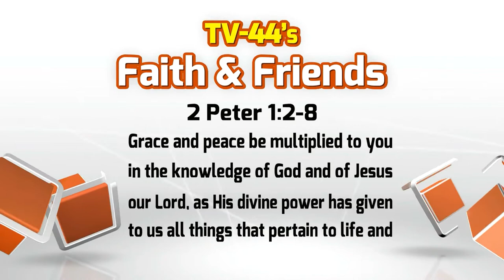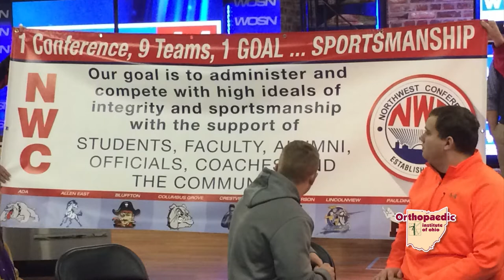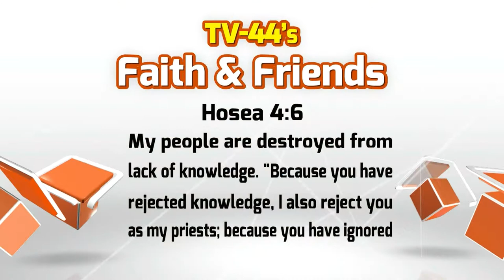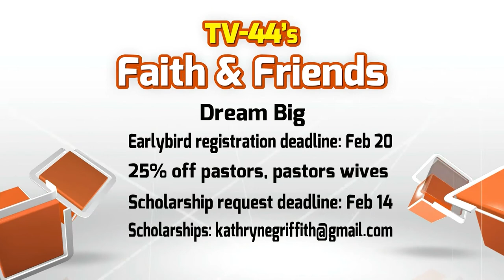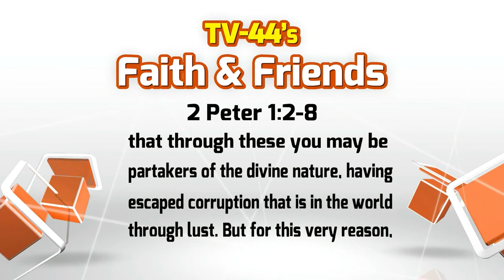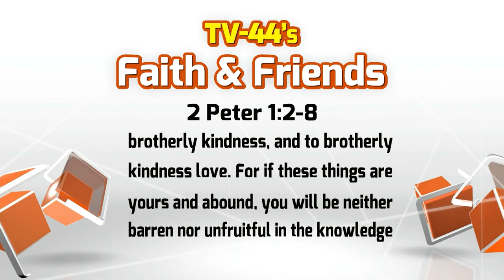Faith and Friends January 28-February 5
NWC Conference PSA Day
Author Leah McCray
No Bull- Just Faith
Dream Big Women's Conference coming to Findlay